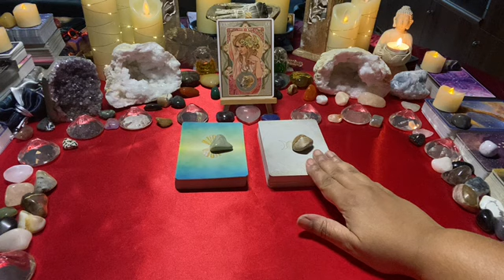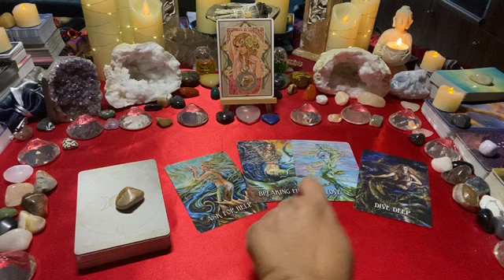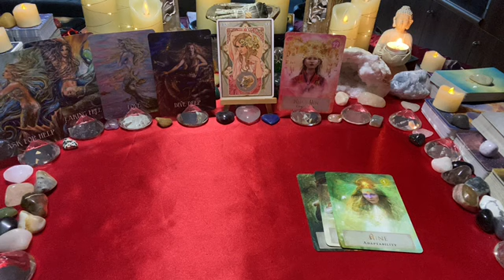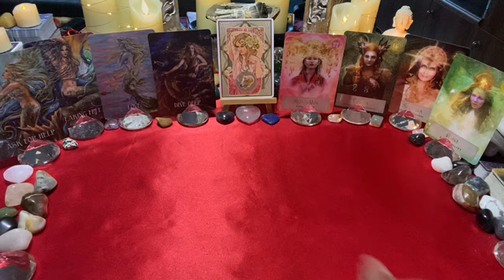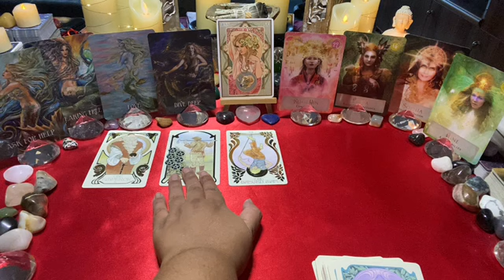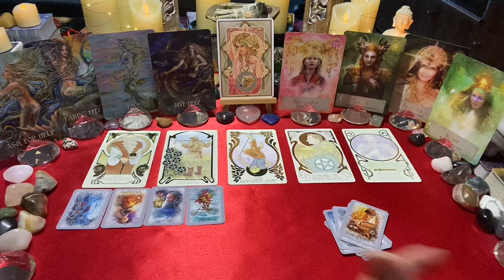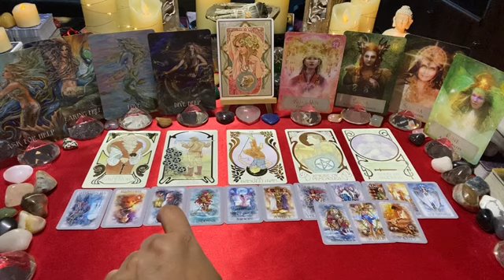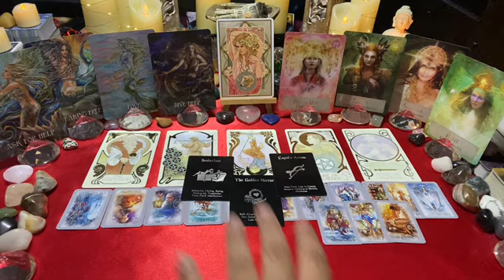ARIES [Jan 23] ~ Tue 10–Sun 15: Done the work on YOU & ready to un-pause existing♥ or explore a new♥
This is the Aries weekly love tarot message; done the work on you & ready to un-pause existing♥ or explore a new♥